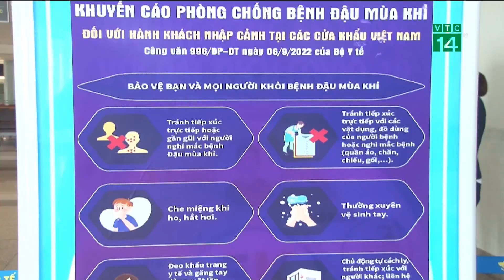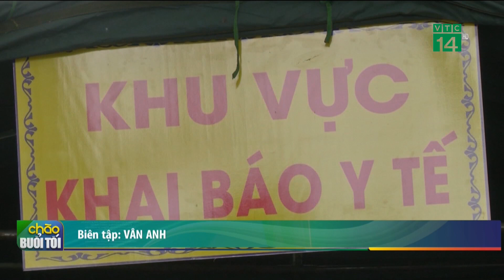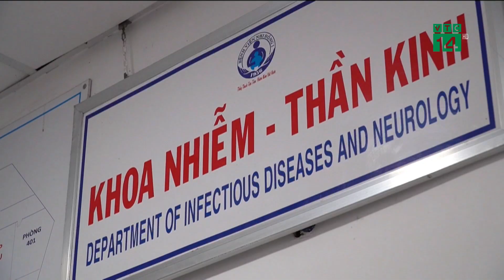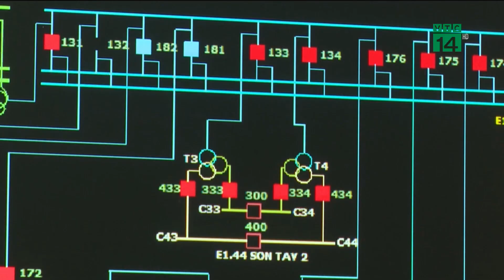Chen chân từ 4h sáng đi đấu giá đất Hà Nội |VTC14 GREEN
VTC14 GREEN| Chen chân từ 4h sáng đi đấu giá đất Hà Nội
Mời quí vị và các bạn theo dõi bản tin Chào buổi tối 19/08/2024 với những thông tin đáng chú ý.
Cơn sốt về đợt đấu giá 19 lô đất tại khu Lòng Khúc, xã Tiền Yên, huyện Hoài Đức nhận được nhiều sự quan tâm từ người dân. Với mức giá khởi điểm chỉ 7,3 triệu đồng/m2, từ sáng sớm hôm nay 19/8, nhiều người đã tập trung tại nhà thi đấu huyện Hoài Đức (Hà Nội) để tham gia đấu giá. Đặc biệt có trường hợp người từ tỉnh khác đi từ 4-5h sáng, chen chân chờ xếp hàng đến giờ đấu giá.